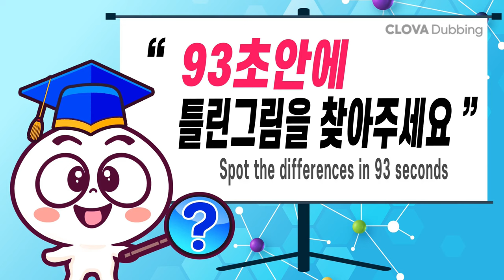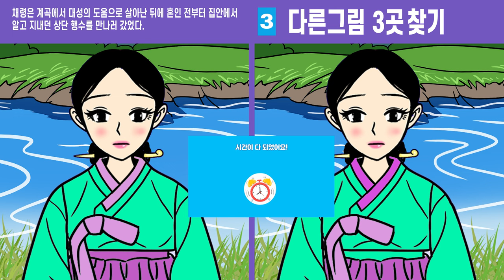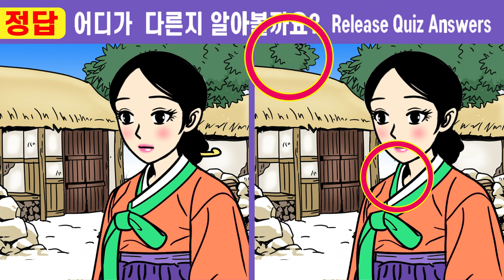(퀴즈왕코코 522회)✨건망증99%는 1개도 찾기 힘들어요! ㅣ집중력이 예전 같지 않다면 매일 매일 두뇌퀴즈 【치매예방/틀린그림찾기/두뇌운동】522나무꾼 아내가 된 청상과부14화